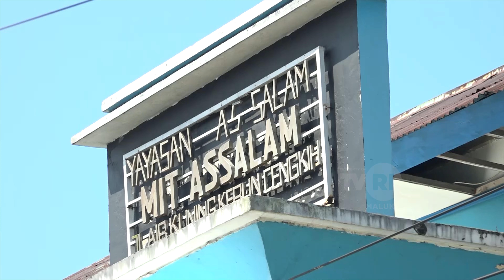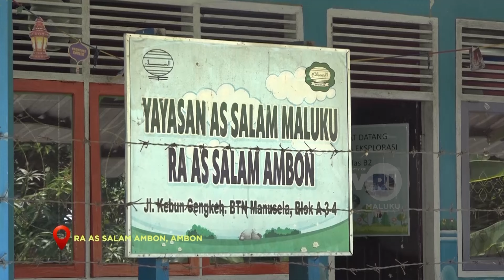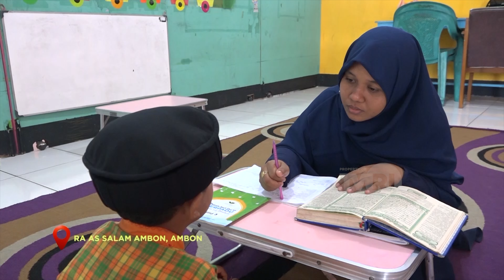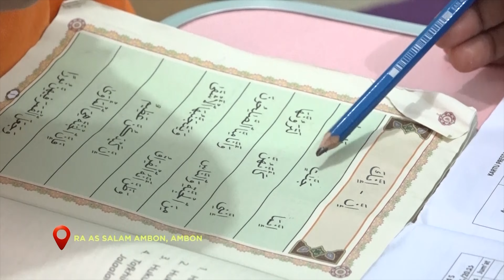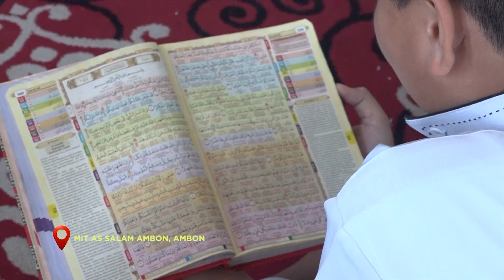MENCETAK GENERASI ISLAMI - JEJAK ISLAM TVRI MALUKU PRODUKSI APRIL 2023